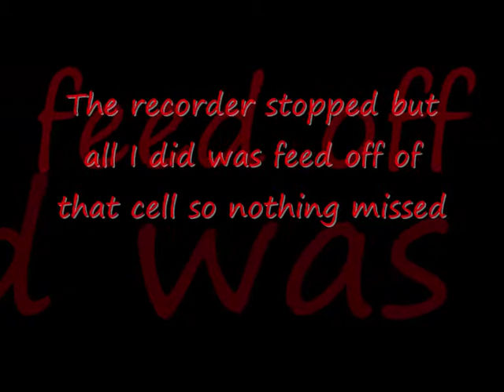Cell Stage on Spore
I had to delete my other video due to copyright...

Anyways this is basically me pissing around in the cell stage of spore, shows how easy it is :P

NOTE: These are not my songs, The Pretender was created by Foo Fighters and Dance, Dance by Fallout Boy so they do not belong to me, the credits for the song belongs to its rightful owner.